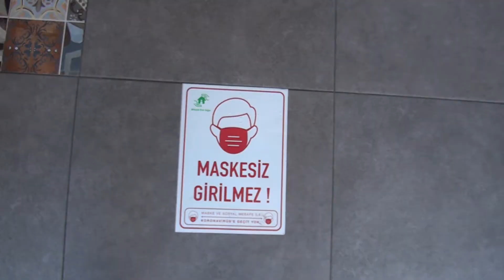“Hijyene önem vermek bizim kırmızı çizgimizdir”